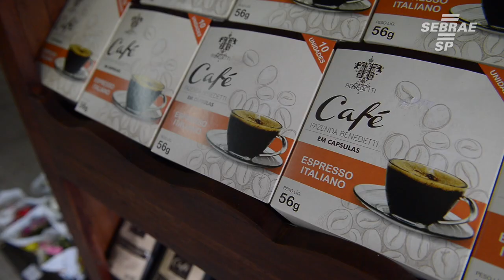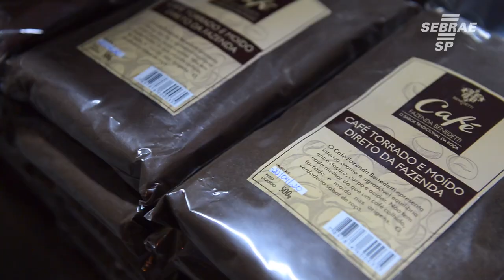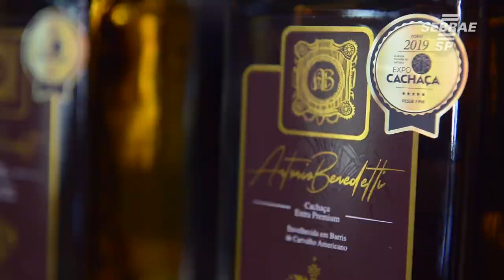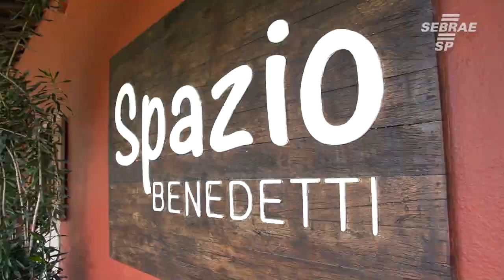Conte sua História - Fazenda Benedetti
Visitamos a Fazenda Benedetti para bater um papo com Jorge Luís Benedetti, proprietário da fazenda para descobrir a história, as escolhas e os caminhos percorridos por ele e por sua família até chegarem ao sucesso empresarial.